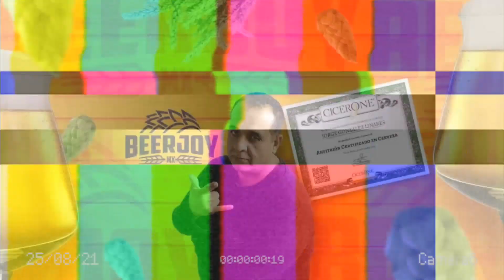Catando la Heineken Original de Países Bajos 🇱🇺 🍺